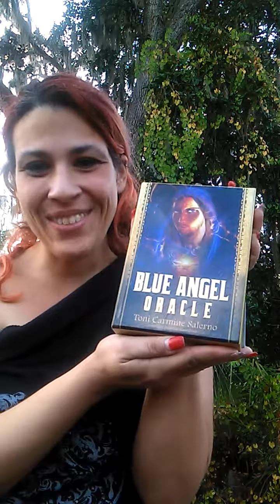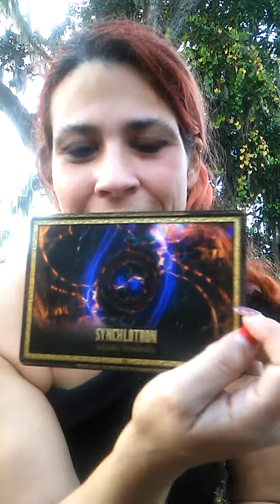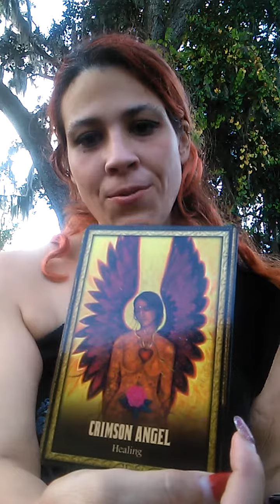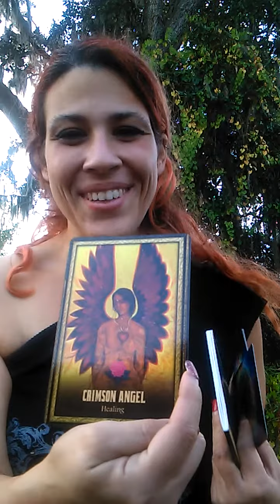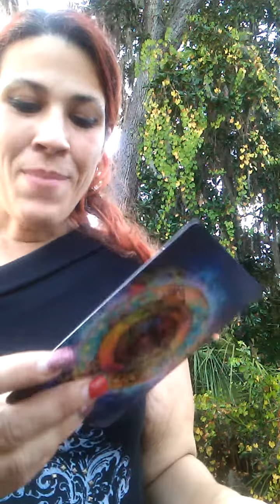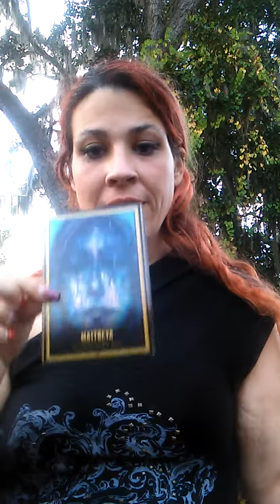Beacons of Angel Light weekly reading for the week beginning December 19 2016